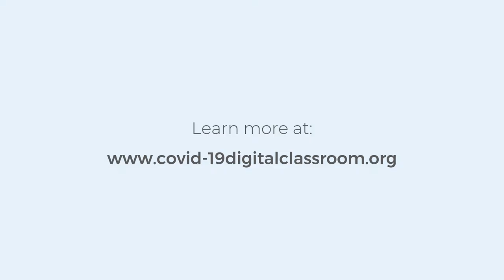COVID-19: In the community (SPANISH)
This video shows how healthcare workers can fight COVID-19 discrimination by sharing accurate information and engaging the community.

This film is in Spanish.